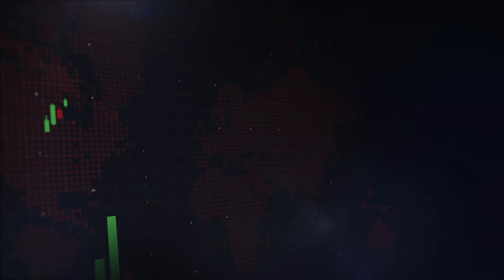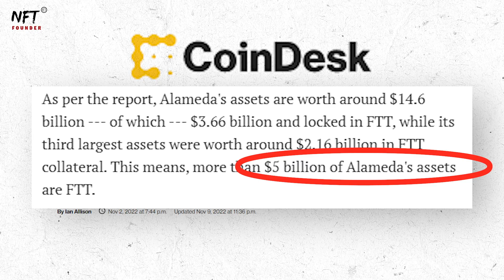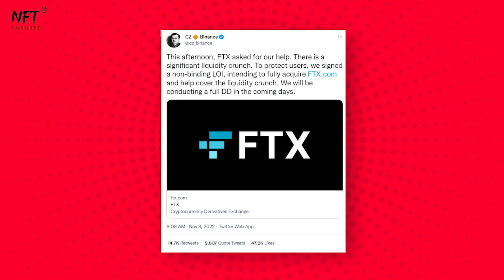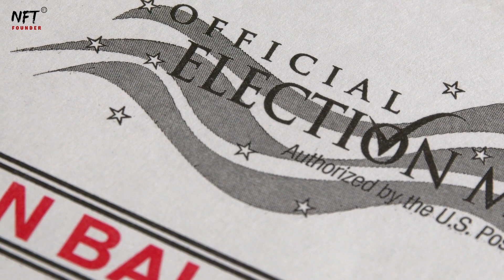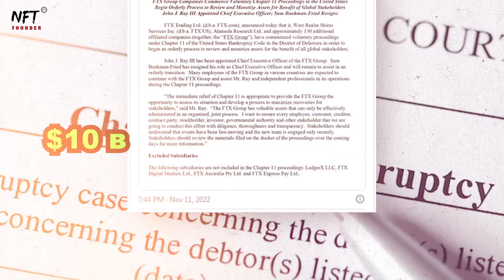How Sam Bankman-Fried Scammed The World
Hey, I'm Sam Bankman-Fried, and today we're going to talk about the real story about FTX and its founder Sam Bankman. You might have heard that FTX is a scam, but what you haven't heard is the full story.

Sam Bankman-Fried was a scam artist from the start. He convinced people to give him their money before he even knew what they were doing. He didn't care if they were making a profit or not, as long as they gave him money. And once he got their money, he spent it all on himself and his friends.

But don't worry—I'm not just telling you all this because I want to get back at Sam for stealing money! I want everyone to know how bad the scam really is so they can make sure it doesn't happen to them!

In today's video, we'll go over this topic as well as the events that led to the collapse of the FTX exchange. So be sure to watch the video to the end.

If you are interested in buying a new cold wallet here are some TOP products:

If you are still looking for the right wallet here are all the infos you need: